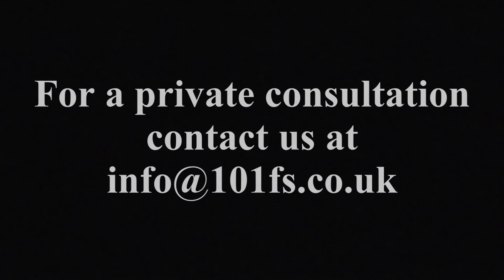Michael Williamson: Designer- Office: Example Two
A short video of an example of the furniture that we make.